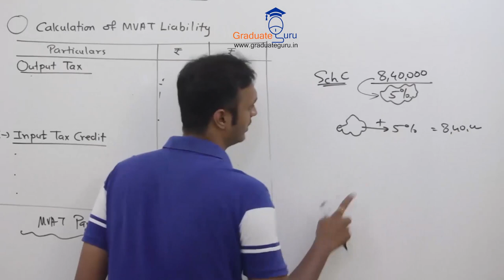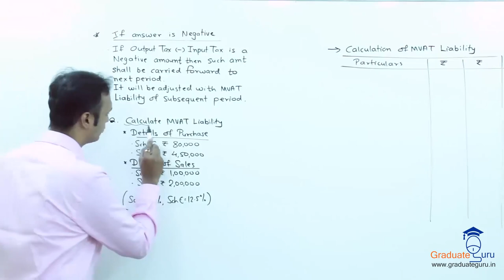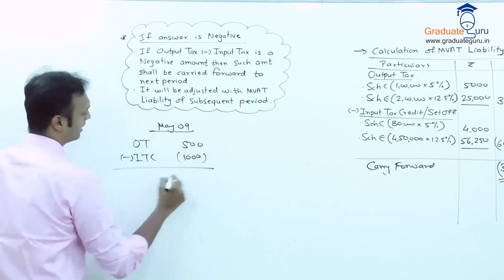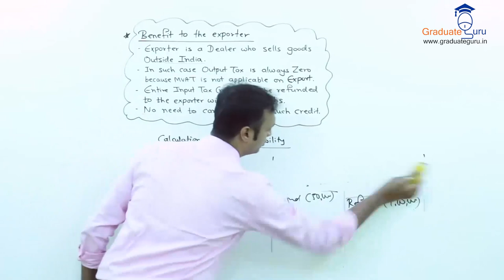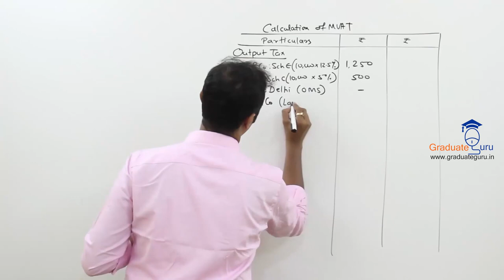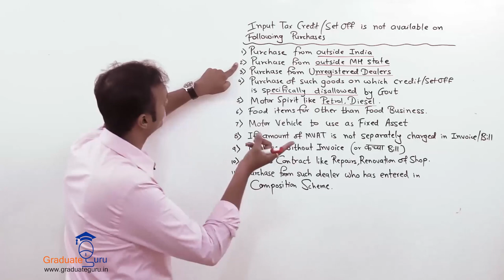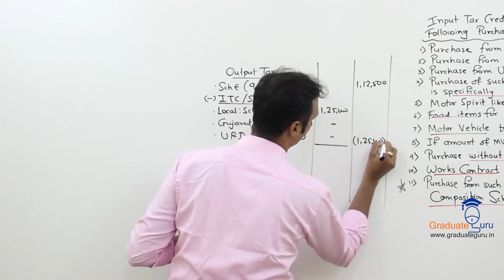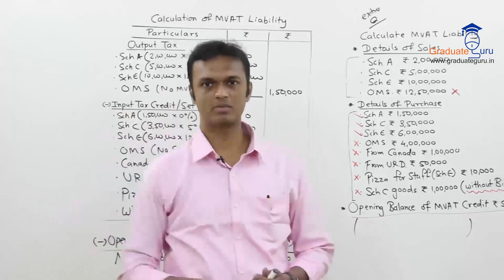TYBCOM - SEM 6 - Indirect Taxes- MVAT - Calculation of MVAT-Liabilty Part 3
In the last part of the chapter Prof. Pratik continues with the concept of MVAT liability calculation and takes up the sums which can be asked from the exam point of view